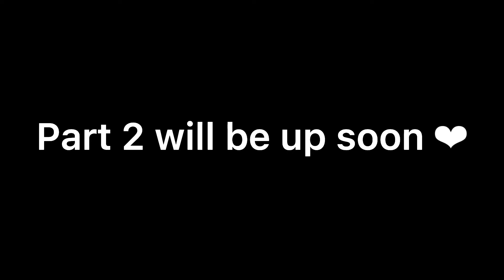Mini movie in different parts w Lacey & Friends